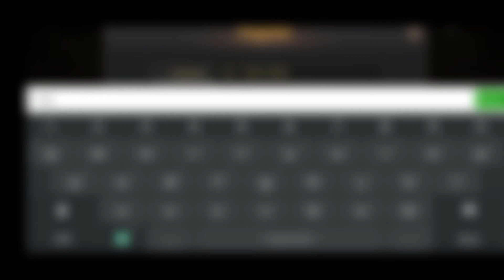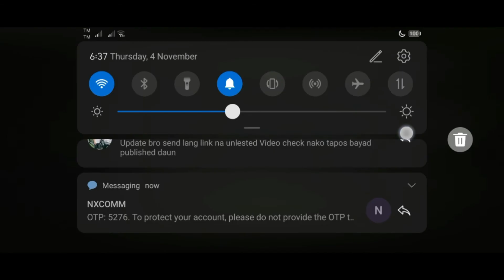EAGLE GAME APP [TRENDING] INSTANT ₱50 IN JUST 10 SEC! | NEW PAYING APP 2021 🔥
EAGLE GAME APP
LINK NG APP:

MAY FREE COINS PAG KA SIGN UP! PWEDE I WITHDRAW ANG LIBRE!

MINIMUM CASH OUT: *300
MINIMUM CASH IN: *100
PAG NAG FIRST CASH IN KA MATIK MAY FREE 50✓
SA LAHAT NG GUMAMIT NG CODE KO PM LANG PO , MAY BINIBIGAY PO AKONG BONUS

°MADAMI LARO DIYAN GUYS°
°WALANG KALTAS ANG WITHDRAW°
°MINUTO LANG DATING AGAD ANG WITHDRAW°
°MADALI LANG MANALO°

**The information contained on this YouTube Channel and the resources available for download/viewing through this YouTube Channel are for educational and informational purposes only.​ I can not guarantee that you will make money, I am just showing you different websites and methods that has the potential of making money. Any earnings or income representations are aspirational statements only and results are not typical. There is no guarantee that you’ll receive the same results or any results at all. Your results will depend entirely on your work ethic. I'm also not a financial advisor. Thank You!